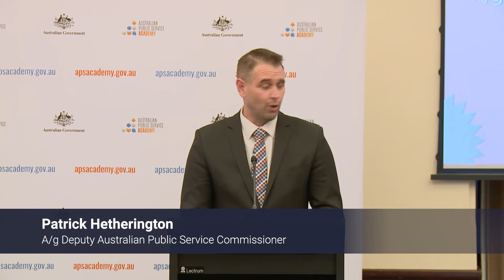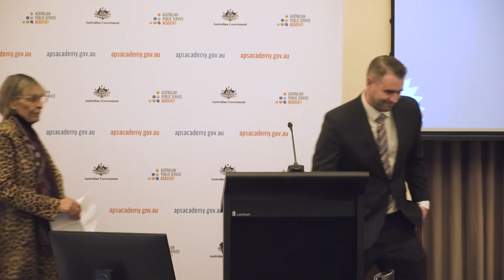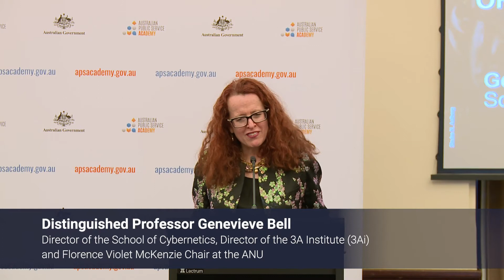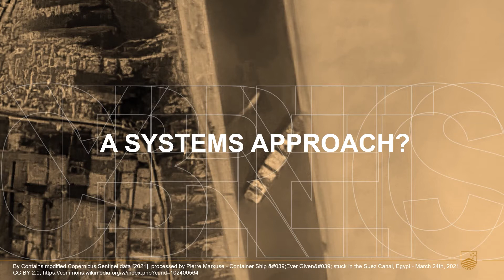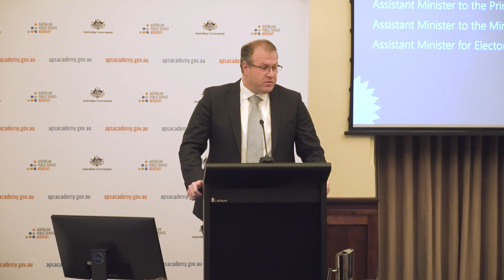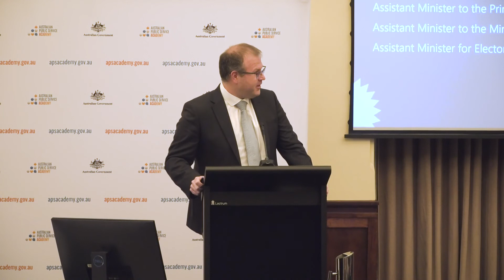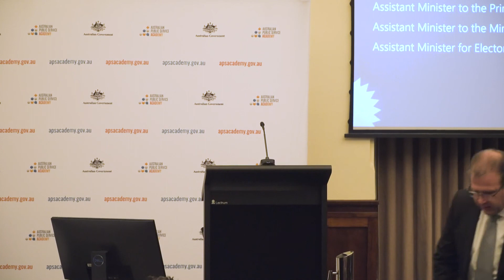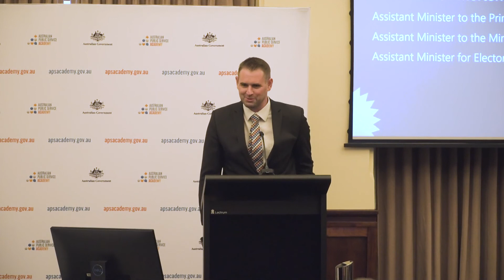APS Academy Launch